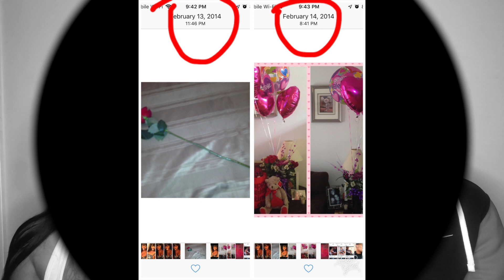Exboyfriend Tag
PLAYING THE BEHIND CLOSED DOORS GAME WITH DAMIEN. THIS WAS JUST FOR GIGGLES. I GOT THE GOOD THROWBACK VIDEO INCLUDING, WATCH TO THE END.